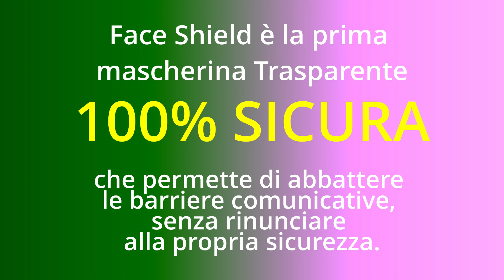Face Shield, Mascherina Trasparente, Sicura, Comoda E Pratica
Acquista qui il prodotto in offerta!
Face Shield è la prima mascherina Trasparente 100% sicura che permette di abbattere le barriere comunicative, senza rinunciare alla propria sicurezza.

Inoltre la sua forma permette di evitare agli occhiali di APPANNARSI.
Face Shield è indicata:
● Nelle cerimonie e negli eventi, per spose modelle, soggetti che vogliono esibire il viso e il trucco.
● Nel dialogo con i sordi
● Per professionisti come psicologi e altri terapeuti il cui viso è uno strumento di lavoro.
● Per chi vuole proteggersi ma senza coprire il volto
● Per chi ha gli occhiali e non vuole che si appannino

uoi proteggerti ma senza nascondere le tue espressioni facciali o il labiale?

La soluzione è FaceShield!

Acquistala in Super Offerta 2x1 a soli 59,90€ + ffp2 colorata OMAGGIO!